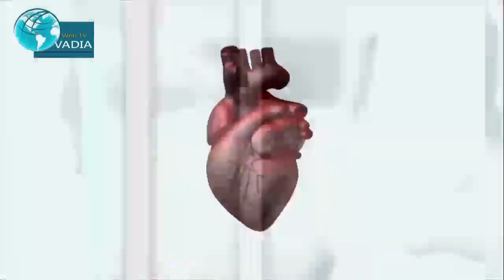ÉMISSION SANTÉ PLUS : NOS PETITS ENFANTS FACE AUX ÉCRANS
Les écrans de nos téléphones, tablettes, télévisions, ordinateurs et autres sont dans notre environnement au quotidien. Nos progénitures n'y échappent pas. Comment agir vis à vis de nos enfants qui sont trop souvent captivés par ces écrans, c'est ce à quoi va tenter de répondre le Dr Marcos DOUSSOH.